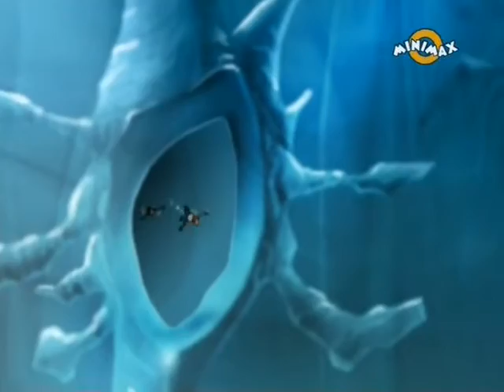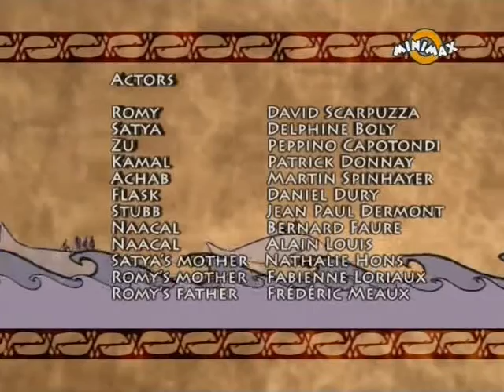Mobi Dik i tajna civilizacije Mu S01 E23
Romi, hrabri dvanaestogodišnji dečak, kreće oko sveta u neverovatnu avanturu, da pronađe 24 sveta kamena zaostavštine Mua (izgubljene civilizacije, čiji je on jedini preživeli). Junaka prati Mobi Dik, legendarni kit -čuvar sećanja na Mu- kao i još nekoliko pomoćnika: Satja i Zu, ptica šejmon. Oni su potrebni Romiju, jer poseduju natprirodne moći koje su samo deo slagalice koja će ga odvesti do 24 kamena sećanja na veliku baštinu Mua. Međutim, do kraja putovanja ih neumorno prati kapetan Ahab, nemilosrdni gusar. On je ubeđen u to da je zaostavština Mua čudesno blago i zato neumorno pokušava da ga pronađe pre Romija.

Originalni naziv: Moby Dick et le Secret de Mu
Tip: Crtani Serijal
Broj sezone: 1.
Broj epizode: 23/26
Naziv epizode: Biserni zatvor (The pearly prison)
Godina: 2005.
Žanr: Dečiji, Animirani, Avantura
Produkcija: Carrere Group D.A., LuxAnimation
Distribucija: MiniMax